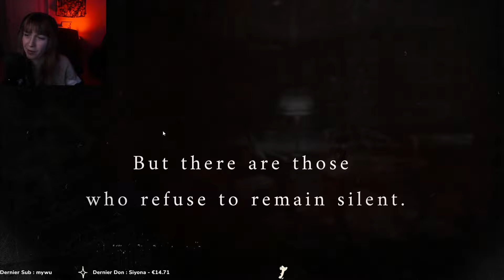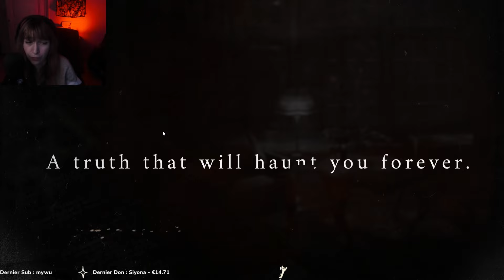ON A RAREMENT VU PIRE ! ! 3 JEUX D'HORREUR | EP 86